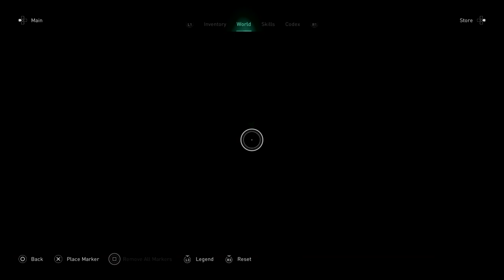Assassin's Creed® Valhalla_hr82